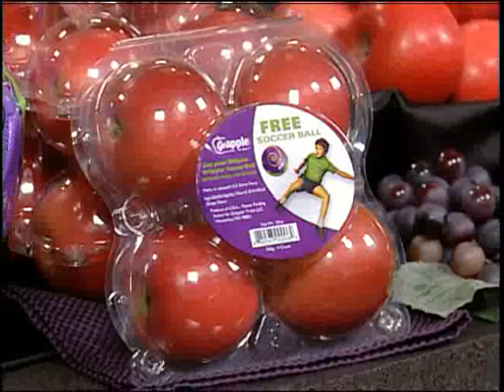Healthy Smart Snacks for Kids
Our kids still arent eating enough fruit.  Grapple Brand Flavored Apples combine the crunch of the delicious Washington apples with the sweet flavor of concord grapes resulting in an irresistibly healthy snack.